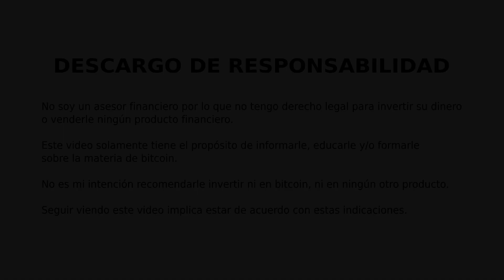NO HAY ALMUERZO GRATIS - 80 - El Poder de las Minorías Comprometidas - La Clave está en No Callarse